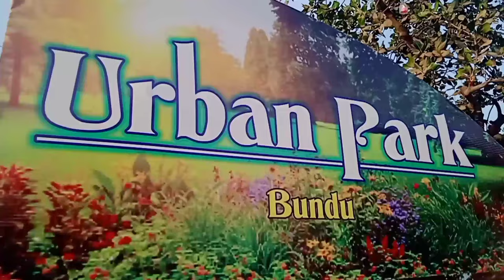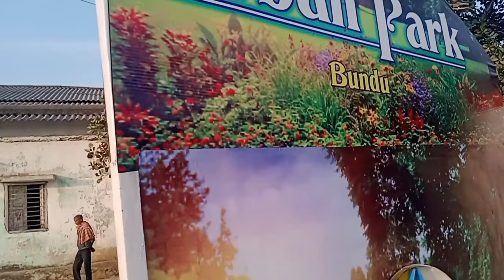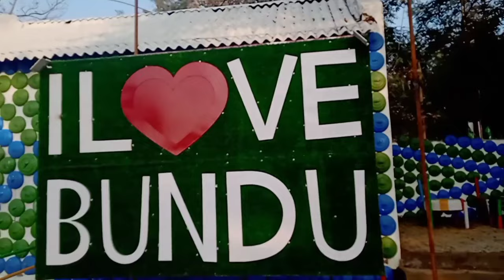Urban Park Bundu || Prank || Popat ho gya..😜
urban park, urban, urban park bundu, bundu public park, new park in bundu, urban park in bundu, park vlog, urban park vlog, new park vlog bundu public,

Mela, Mela vlogs, Mela reaction vlog, popat ho gya, Mela me popat ho gya, Mela me full enjoy blogs,

Bundu, Bundu vlogs, Bundu kar shar, Bundu public, Bundu public vlog, bundu public Mela reaction,

Nikhil Basai Vlog, Nikhil, Nikhil Basai, Sourav, Sourav Joshi, Piush joshi, Monaj dey vlog, Joyti Shree vlog, vijay riya vlog,

Creator - BRAND BABU